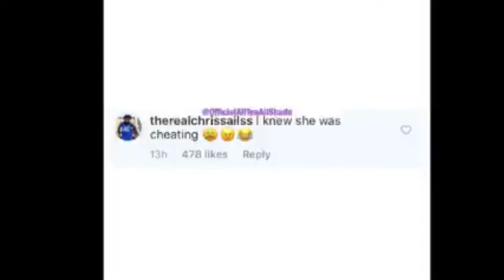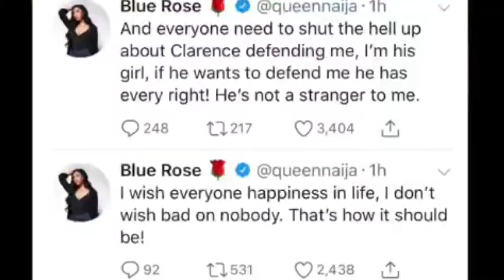Chris Vs Clarence And Queen (Reaction)